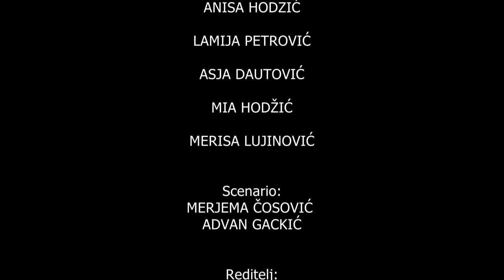Mala škola filma – KIDS MOVIE STAR- kratki igrani film "Fontele"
Udruženje  MI  iz Sarajeva,  uz  podršku  općine  Novi  Grad Sarajevo i  Ministarstva kulture i sporta Kantona Sarajevo realiziralo je tri godine zaredom   niz  kreativnih  radionica iz  oblasti  filmske  umjetnosti  kroz  projekt  „Mala škola  filma – KIDS MOVIE STAR“.

Treći po redu “KIDS MOVIE STAR”, okupio je  talentovane, vrijedne  osnovce  iz  tri  osnovne  škole u Sarajevu:  JU OŠ„Umihana  Čuvidina“, JU OŠ „Meša  Selimović“ i  JU OŠ „Džemaludin Čaušević“Njih 100 bili su vođeni  zajedničkim interesima, te su  kroz posebno osmišljene radionice, upoznati sa procesom nastanka scenarija za film, režiranja, snimanja profesionalnom kamerom i glumom a rezultat toga je 6 kratkih igranih filmova: „Emir“, „Biseri u školi“, „Prvo hopni pa reci skok“, „Budi mi prijatelj“, „Novi učenici“ i „Fontele“, čije autorstvo potpisuju upravo ovi učenici.
Filmovi su premijerno prikazani u kino sali Općine Novi Grad a žiri takmičarskog dijela programa, kojeg su činili  Sabrina Begović Ćorić – redateljica i  predsjednica žirija, Saša Peševski – reditelj i  Emir  Kapetanović – glumac,  jednoglasnom odlukom izabrali su najbolje u 7 kategorija:
 Najbolja sporedna  muška  uloga AMAR SUBAŠIĆ  za  film „Prvo hopni pa reci skok“

Najbolja sporedna ženska uloga:  HENA PEŠTEK za  film“Emir“
Najbolja glavna muška  uloga: DALI HYSENI  za  film „Biseri u školi“
Najbolja glavna  ženska uloga: ANESA BABAČIĆ  za  film „Budi mi prijatelj“

Najboolji scenario:  AJLA TUCAKOVIĆ i IMARAN ĐULAN za film „Novi učenici“
Najbolji  reditelj:  ADVAN GACKIĆ za film „Fontele“
Najbolji film:  „Emir“

Nagrađenim učesnicima je  dodjeljena nagrada  „FILMSKA KLAPA“, a svim ostalim polaznicima u projektu  dodjeljni su  certifikati o  uspješenoj završenoj  maloj školi filma. Cilj ovog  projekta je prevencija  vršnjačkog nasilja među djecom, kroz kreativno i vizuelno izražavanje. Snimanjem  kratkih igranih  filmova predstavljeni su  rizici, uzroci i posljedice vršnjačkog nasilja  čime je  poslana jasna  poruka da  prepoznavanjem, zaustavljanjem i sprečavanjem nasilja pruža djeci pomoć da prevladaju posljedice nasilja, te da nam je njihova dobrobit važna i da živimo u društvu koje ne tolerira nasilje ni u kojem obliku.